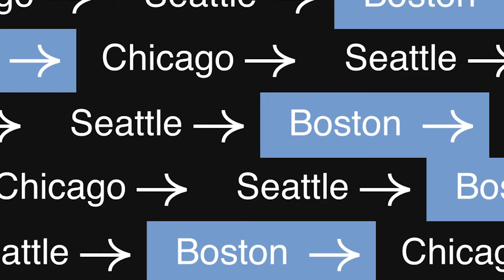From studying filmmaking to living in upstate New York, Ishan is living his dreams & how!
Ishan Bhattacharjee - Ithaca college is in upstate New York, his major is in cinematography, with cinema and production with a concentration in film direction. New York is on the east coast so independent filmmaking is mostly done, thus making it a very niche area. Ithaca has projects in  LA and some of his friends had moved to the LA campus to get internships and start working. One must do a little networking with the professors as well as students from previous batches to find placement in the last semester in LA.